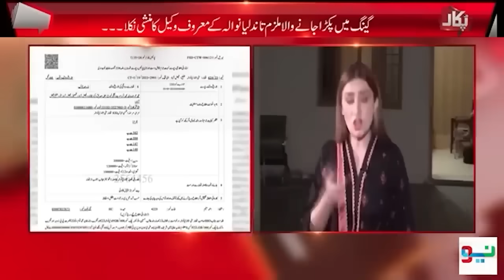Khoobsurat Larkiyon ka chakkar mehnga parr gaya I Pukaar With Aneela Zaka I Pukaar